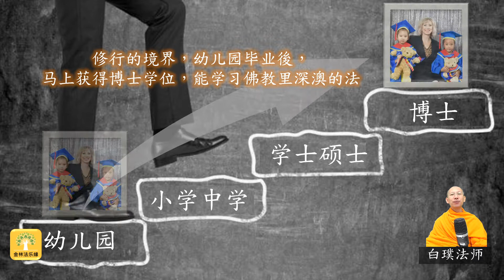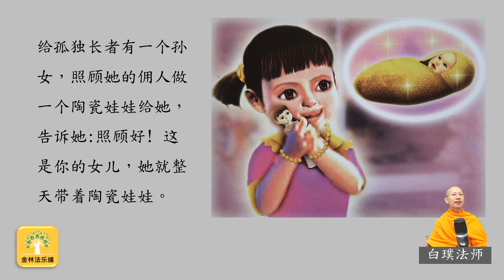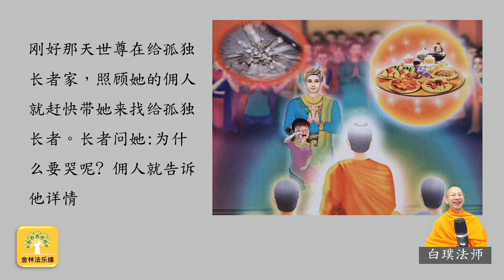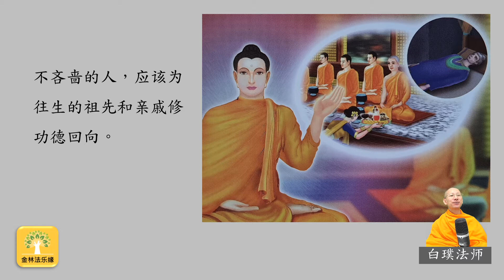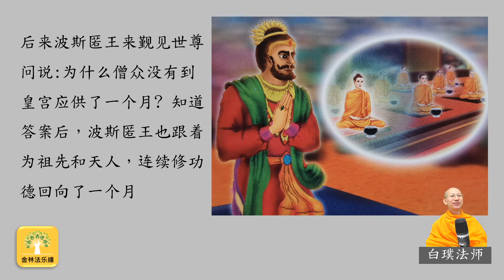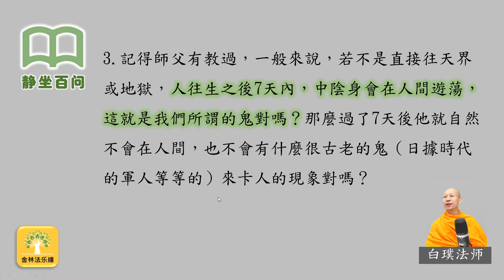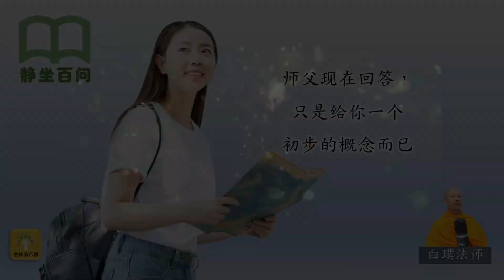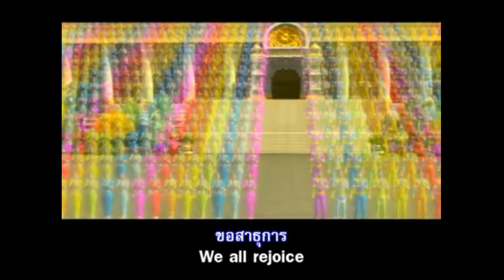大優婆塞22: 鬼節或鬼月的真相--白璞法師